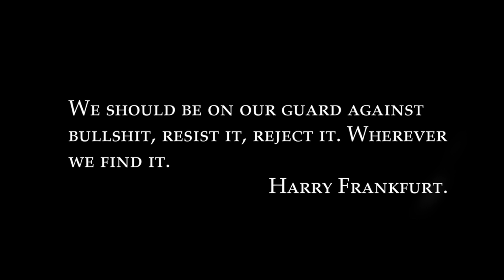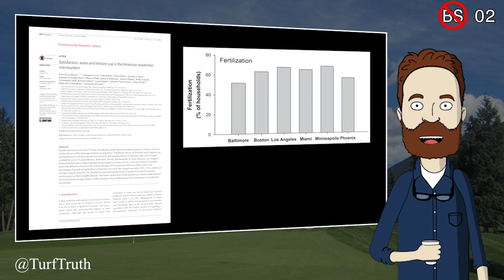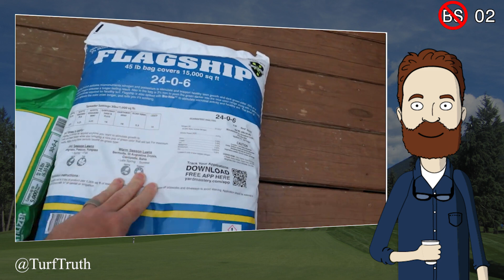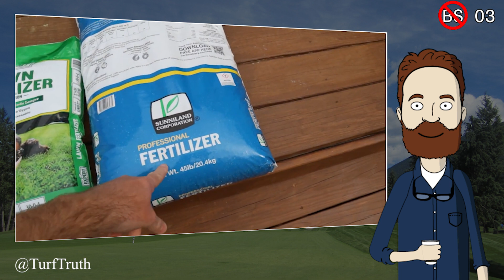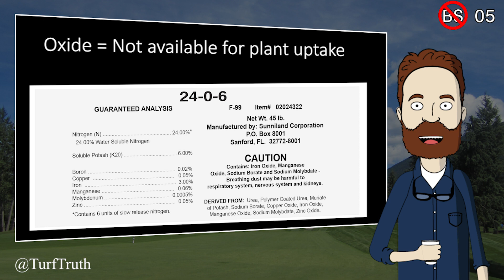How NOT to Compare Fertilizers with Shane Heath.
Season 1
Episode 4

Timestamp
0:00 Intro
0:52 The Claim
1:34 Fertilize every 30 to 45 days!
2:12 Flagship and Walmart Fertilizers
3:09 Fertilizer Cost Comparison
4:19 Fertilizer Description
5:44 How to Spread Fertilizer Correctly
7:35 Wrap Up

Satisfaction, water and fertilizer use in the American residential macrosystem

Walmart 30-0-4
Walmart.com